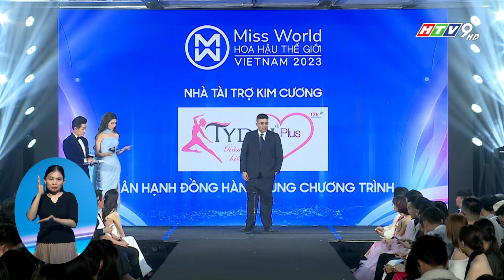HỌP BÁO CHUNG KHẢO TOÀN QUỐC CUỘC THI MISS WORLD VIETNAM - HOA HẬU THẾ GIỚI VIỆT NAM 2023